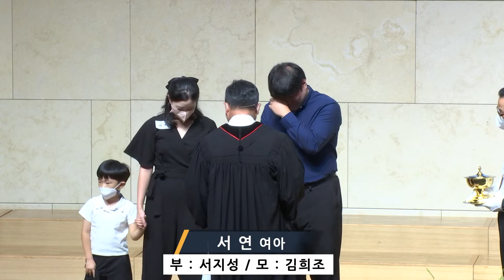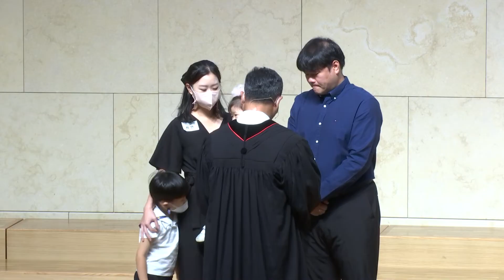유아세례(서 연); 인천온누리교회 3부예배; 2022 0828